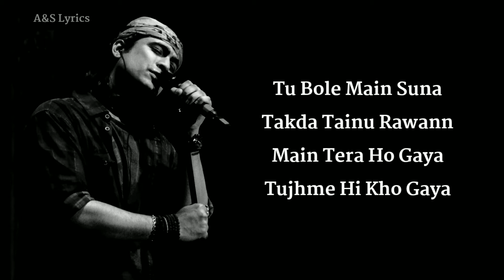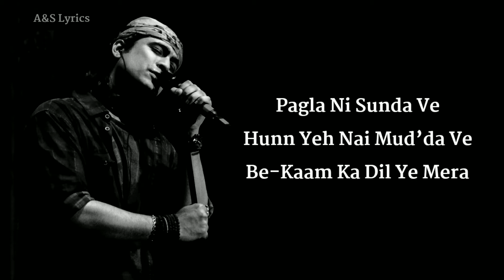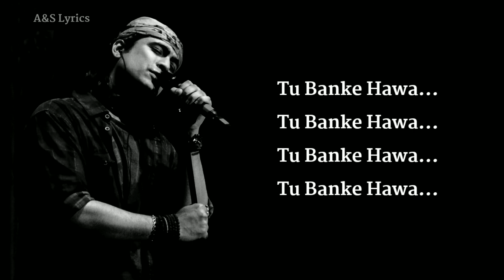Tu Banke Hawa FULL SONG (LYRICS) Jubin Nautiyal, Gourov Dasgupta, Devshi Khanduri, Dhokha (2022)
Tu Banke Hawa Lyrics from Dhokha is brand new Hindi song sung by Jubin Nautiyal and this latest song is featuring R. Madhavan, Khushalii Kumar. Tu Banke Hawa song lyrics are penned by Devshi Khanduri while its music is given by Gourov Dasgupta and video has been directed by Adil Shaikh.

Tu Banke Hawa Song Details:

Song : Tu Banke Hawa
Singer : Jubin Nautiyal
Lyrics : Devshi Khanduri
Movie : Dhokha(2022)
Starring : R. Madhavan, Khushali Kumar
Music Label : T-Series

Tu Banke Hawa Song Lyrics;

Dil Di Main Ki Kahaan
Hoya Kamla Jiya
Ishqa Ch Ishqa Ishqa Bole

Dil Toone Kya Kiya
Kar Baitha Pyar Haan
Dhadkan Bhi Ishqa Ishqa Bole

Pagla Ni Sunda Ve
Hunn Yeh Na Mud’da Ve
Be-kaam Ka Dil Yeh Mera

Tu Banke Hawa Aaiya
Tu Meethi Meethi Gallan Laiya
Sochi Na Si Jo Baatein Sach Hui
Jo Toone Chhua Ve Banke Hawa

Tu Bole Main Suna
Takda Tainu Rawan
Main Tera Ho Gaya
Tujhme Hi Kho Gaya

Tu Meethi Mishri
Dil Vich Ghole
Le Gayi Dil Aur
Jaan Bhi Haule Haule

Hunn Yeh Nai Mud’da Ve

Jo Toone Chhua Yoon Banke Hawa

Yoon Meethi Meethi Gallan Chhaiya

Tu Banke Hawa…